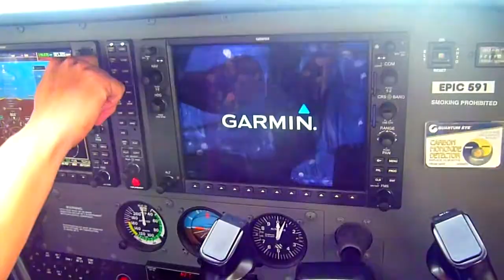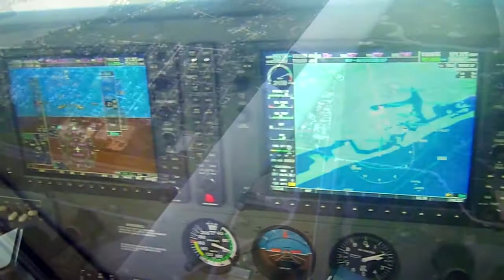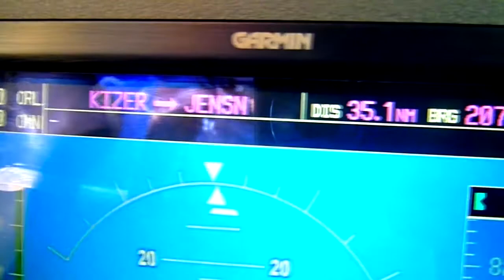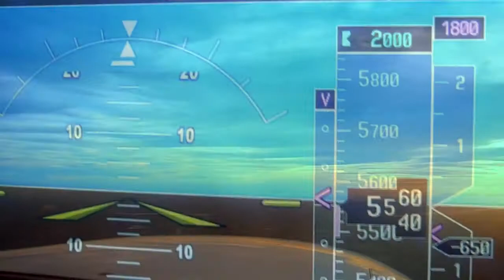Time Building Flight KEVB - KSRQ C-172 SP NAV III